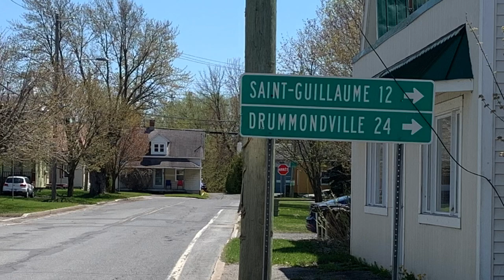Exploring Quebec Canada (Piereville Tour)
Vélo Explorateur, Biking, Running, Hiking, etc.